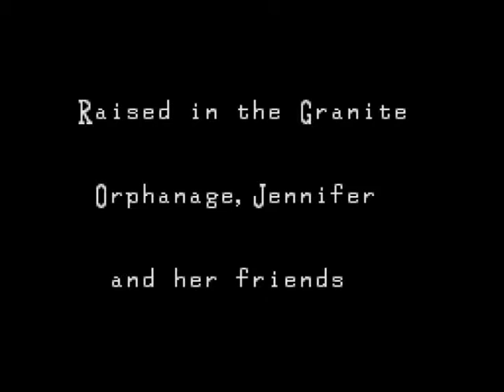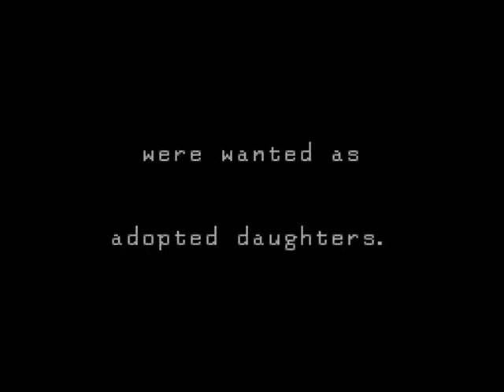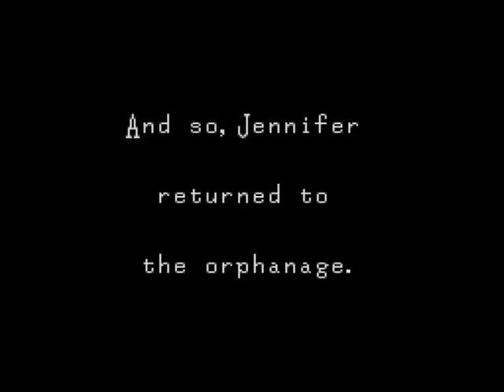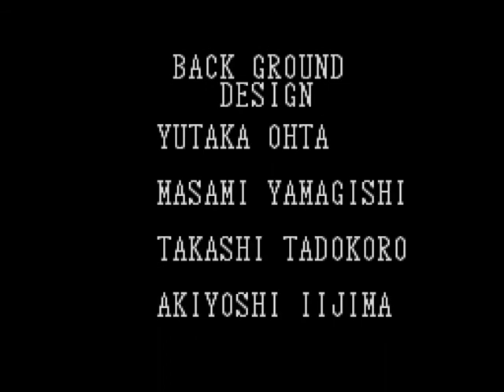Clock Tower: The First Fear - Part 1: Snip Snap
Four girls from the Granite Orphanage are adopted by a man by the name of Simon Barrows. Things may seem to have gone their way, but their teacher Ms. Mary soon disappears, and young Jennifer Simpson soon finds herself alone...